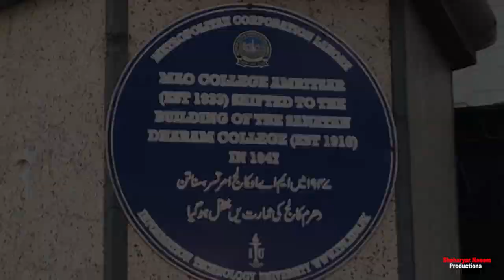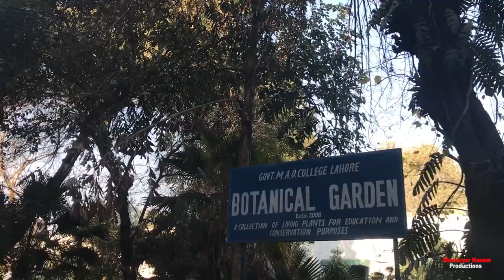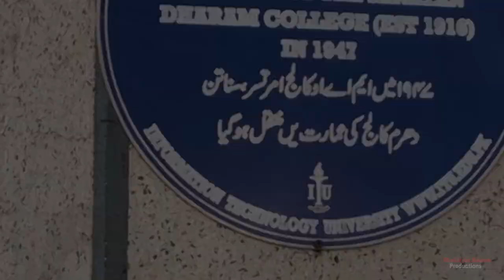Hindu Temple at MAO College Lahore II Previous Sanatan Dharam College 1947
Once Sanatan Dharam College was imparting education to the pupils, and then Pakistan came into being and it was shifted to India in the building of MAO College. MAO College was shifted to the building of Sanatan Dharam College. Hindu Temple in MAO College Lahore reminds the reminiscence of Sanatan Dharam College and nobody knows who and when was this temple made.